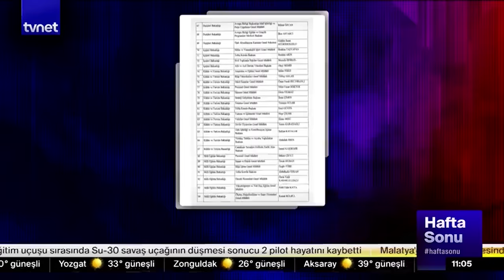BKM ekibinden Tamer Karadağlı'ya gönderme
Cumhurbaşkanı Recep Tayyip Erdoğan imzasıyla yayınlanan Resmi Gazete'deki karara göre Tamer Karadağlı Devlet Tiyatroları Genel Müdürü olarak atandı. Karadağlı hakkındaki gelişme meslektaşlarını rahatsız etti. Bir araya gelen dört BKM oyuncusu Tamer Karadağlı'nın rol aldığı Çocuklar Duymasın dizisindeki repliklerini canlandırarak "Tamer Karadağlı müdür olduktan sonra Devlet Tiyatroları provaları" notuyla Instagram hesaplarından yayınladı.